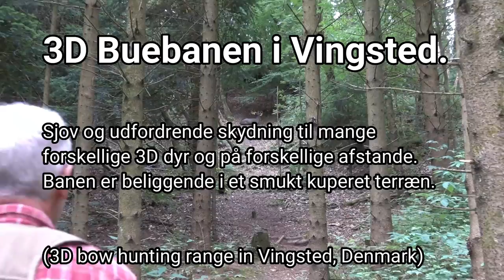Buejagt. Kristian prøver 3D banen i Vingsted. Bow hunting outdoors 3D range in Denmark.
Buejægeren Kristian, afprøver Vingsted skydebaners store udendørs 3D bane for første gang. Banen ligger i et meget kuperet skovområde, og byder på udfordrende skud både for afstand og skudvinkler.